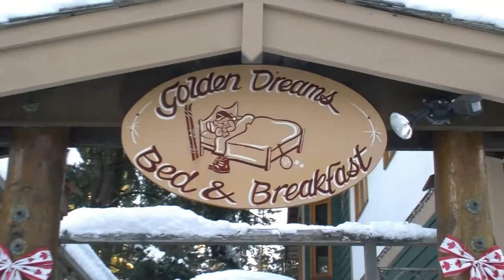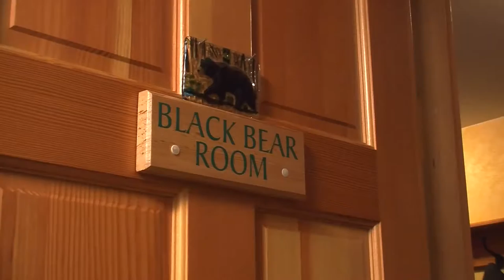Whistler Bed and Breakfast Golden Dreams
Golden Dreams Bed and Breakfast is located in Whistler B.C. Canada.

True west coast hospitality! Unite with guests from around the world, and let us share our 'local' knowledge to make your Whistler holiday experience memorable. In the evening, the ambience of the fireside lounge is a great place to meet other guests, enjoy a glass of our house wine, watch a movie or just curl up with a good book from the library. Guests are invited to relax under a cozy duvet and luxuriate in the outdoor hot tub after a day of sightseeing, skiing, whitewater rafting, golf, horseback riding or hiking.

We also have our very own former WORLD CUP CANADIAN SKI TEAM COACH, who now teaches skiing for Whistler/Blackcomb and guarantees to improve your skiing ! Let us recommend, and make reservations at some of our favourite restaurants... as locals, we know where to go!